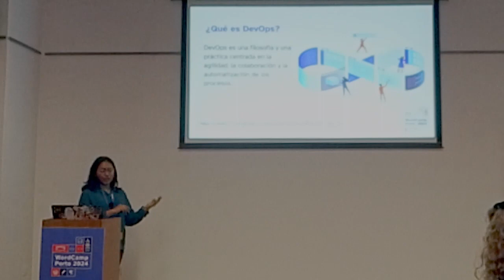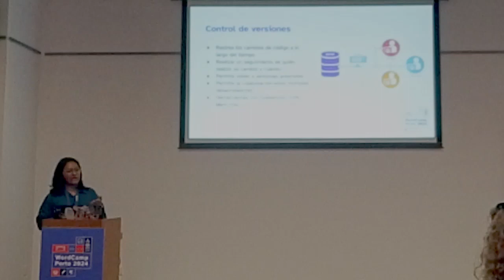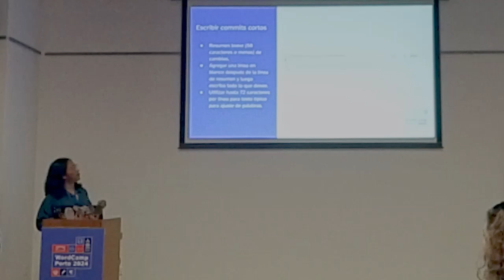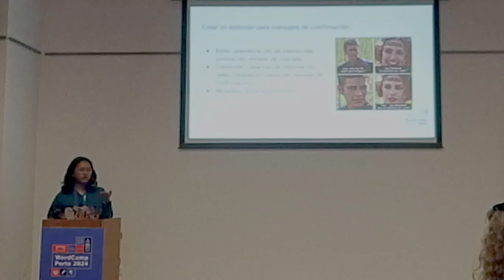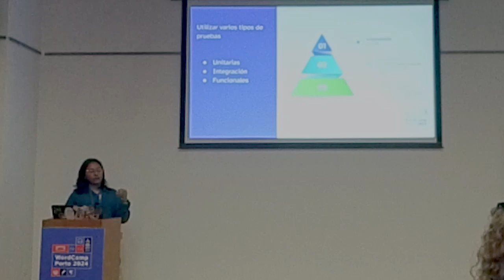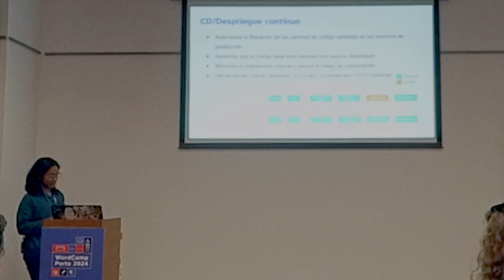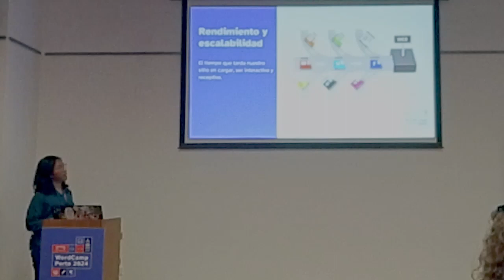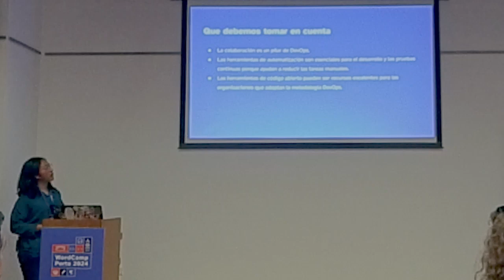¿Cuáles son las estrategias DevOps más efectivas para el desarrollo web en WordPress?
Aplicar la filosofía DevOps para proyectos de WordPress para la optimización del flujo de trabajo. Estas son las estrategias a usar.

1. Usar de control de versiones

2. Automatizar las pruebas

3.Implementar integraciones

4.Optimizar el rendimiento y la escalabilidad

5.Supervisar y asegurar su sitio webPresentation Slides »